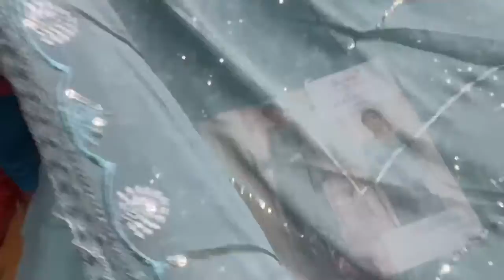PAKISTANI GEORGETTE SUITS IN AFFORDABLE RANGE II PATCH WITH EMBROIDERY SUITS II FABTEX INDIA II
Top : Fox Georgette With Heavy Embroidery Work
 Inner & Bottom : Heavy Santoon
Dupatta : Nazmin Heavy With Embroidery Work

Chandni  Chowk,
Delhi 110006

sharara suits
chandni chowk
new fashion
pakistani suit
chandni chowk
ladies suit
chandni chowk
wholesalers
wholesaler  distributor
kurta dupatta
Design
wholesaler
wholesalers
suit piece
suit piece
fancy suit
Cotton suit
Fancy suit
Cotton suit
Boutique collection
Cheapest suit market
Cotton suit
Fancy suit

Kurti Design
Pure Cotton Suit
Jaipuri Suit
Ladies Suit Design
Basic Suit
Dress Material
Cotton Suit
Kurti Market
Long Kurti
Kurti
Stylish Kurti
Sharara Suit
Heavy Dupatta
SuitPure Suit
Nai Sarak
Ladies Suit
Handwork Suit
Latest Suit Design
Designer Wear
Chandni Chowk
Unstitched Suit
Nai Sarak
Designer Suit
Ladies Suit
Hand Work Ladies Suit
Heavy Suit
Eid Collection
Sharara Design
Sharara
Bourtique Suit
Catalogue Suit
Long Suit
Fancy Suit
Sasti Kurti
Suit
KurtiCotton
Gown Kurti
Long Gown
ladies suit
pakistani suit
chandni chowk
ladies suit
chandni chowk
kurta dupatta
Design
suit piece
suit piece
fancy suit
Cotton suit
Fancy suit
Cotton suit
Boutique collection
Cheapest suit market
Cotton suit
Fancy suit
Stylish suit
Long designer suit
Bridal suit
Latest Fashion
latest Designs and patterns of Dresses
Anarkali Suits
Sarees
Kurtis
Salwar Suits Women Salwar
Designer Suits
Salwar Kameez